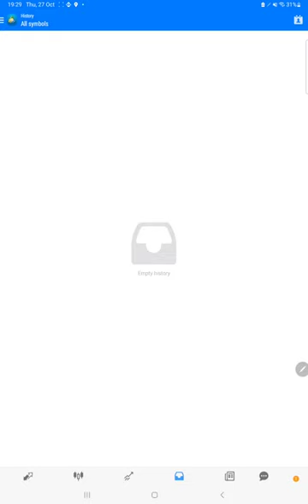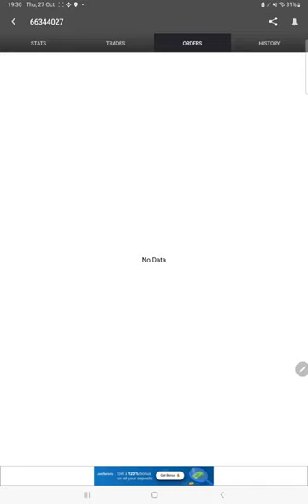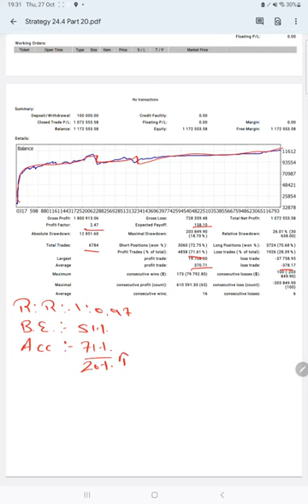Strategy 24.4 Only BTC Trading with 196.56% ROI in 19 Day's Part 19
00:10 Verify Previous Update
00:30 Trading Account History
00:55 MyFXBook Update
01:25 Telegram Update
01:40 Trading Account Statement